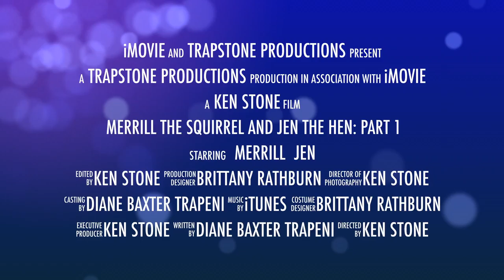Merrill the Squirrel and Jen the Hen - Part 1 ~ Book Trailer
Merrill the Squirrel moves FAST without a care in the world! Things happen, messes spread, and customers... well, they come back to see what she'll do next.  Jen the Hen can't keep up!  Follow Merrill and Jen as they race through life and see if YOU can catch up!